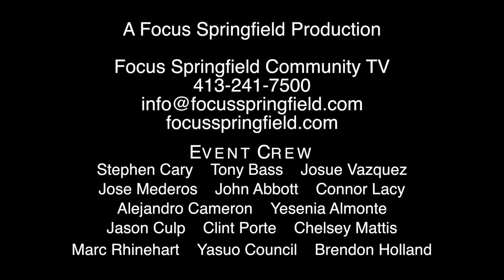Springfield Jazz & Roots Festival - Big Chief Donald Harrison (feat. Lonnie Smith)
Watch as Big Chief Donald Harrison performs live with special guest Dr. Lonnie Smith at the Springfield Jazz & Roots Festival as the seventh set on August 8, 2015. This episode is the seventh part of an eight episode series, highlighting each of the acts present at the festival.